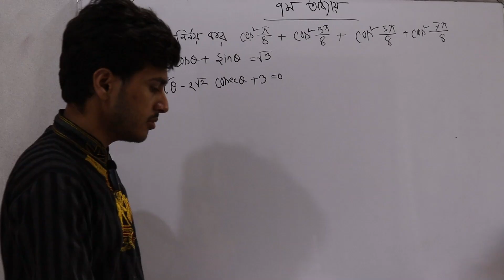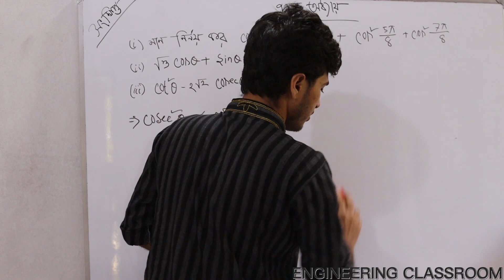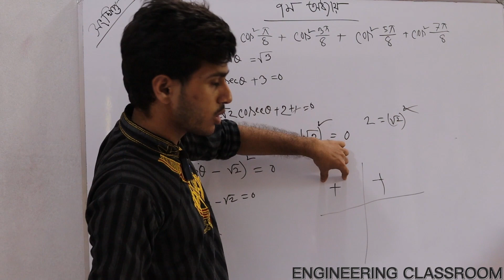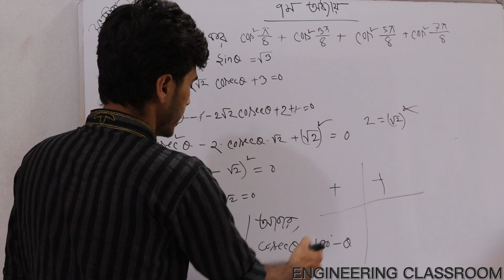Mathematics-1।। CHAPTER 7।। সংযুক্ত কোণের ত্রিকোণমিতিক অনুপাত । । PART 3।।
👉(১-৩) সেমিস্টারের জন্য যেসকল সাবজেক্ট এর ভিডিও আপলোড হচ্ছে:

📕 ম্যাথম্যাটিকস-১
📕ম্যাথম্যাটিকস -২(আপলোড শেষ)
📕ম্যাথম্যাটিকস -৩
📕ফিজিক্স
📕কেমিস্ট্রি
📕বেসিক ইলেক্ট্রিসিটি

Thanks